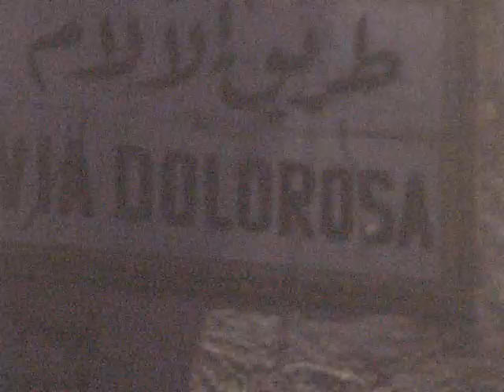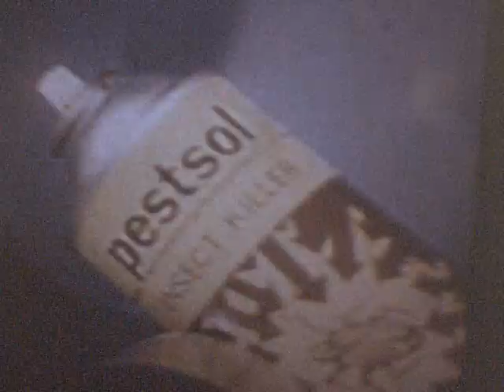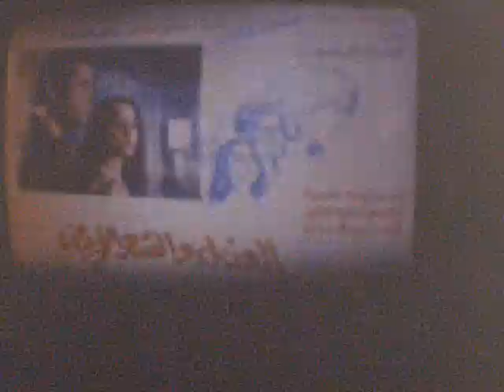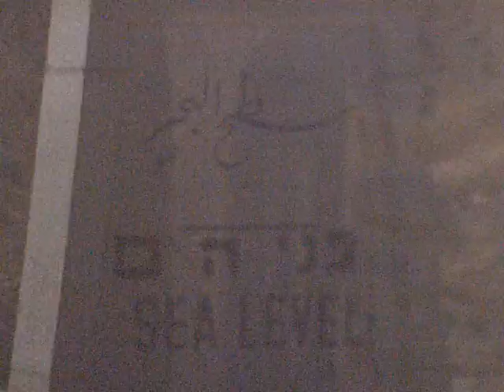Candells Middle East 85-24b